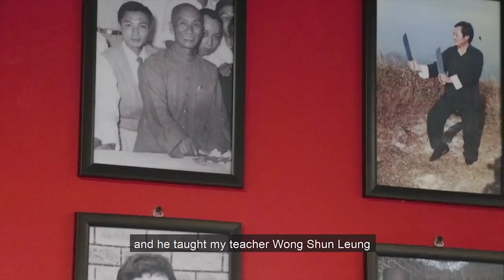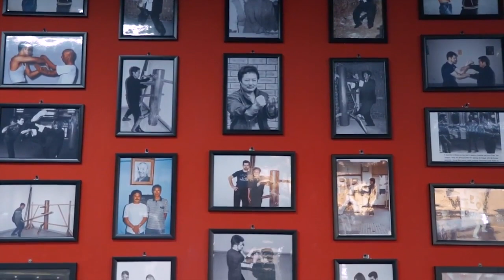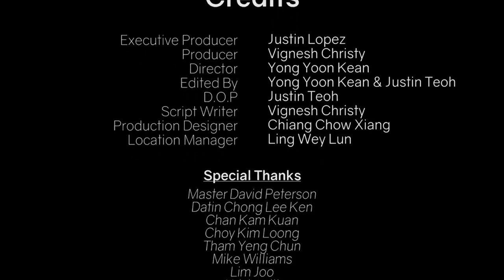The Art of Wing Chun | Documentary Film | Taylor's University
Taylor's University Degree in Broadcasting student project. A documentary on a martial art school located in Malaysia that teaches "Wing Chun". Winner of the SOMAC-Canon Video Challenge 2017.

Project members:
Vignesh Christy
Yong Yoon Kean
Justin Teoh
Chiang Chow Xiang
Ling Wey Lun